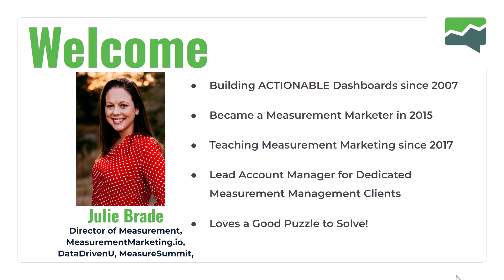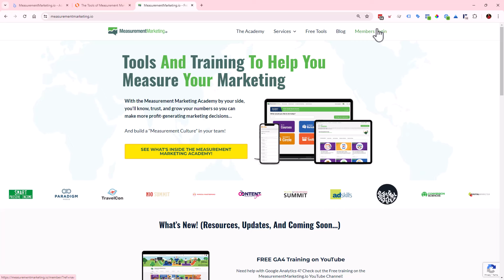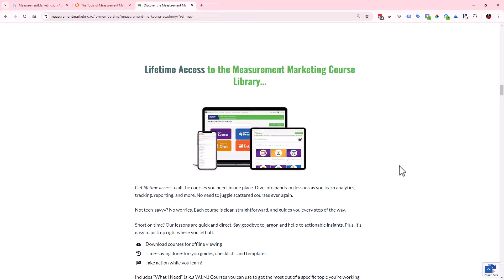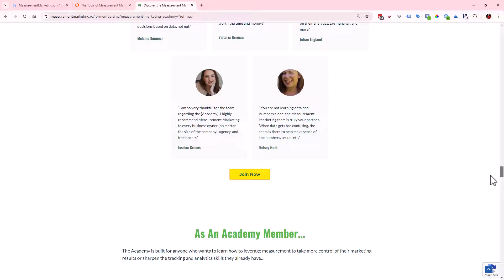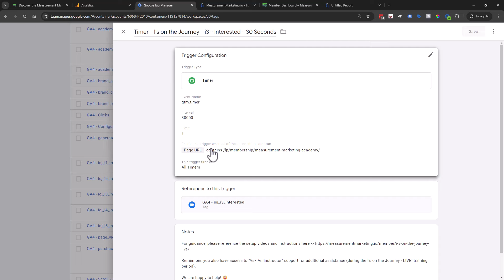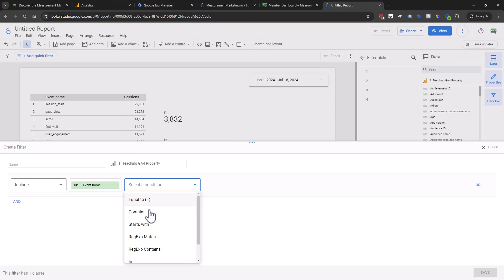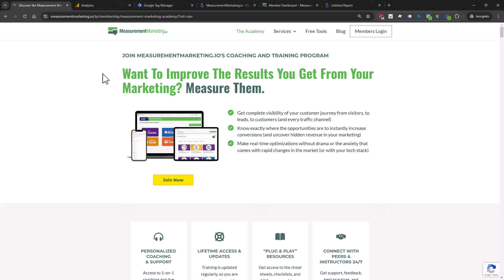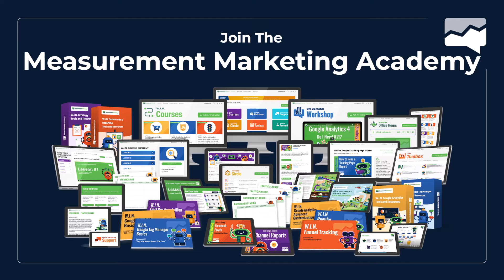How to Set Up I's On the Journey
Learn the strategy being our popular I's On the Journey (IOJ) method and see exactly how to build this in Google Tag Manager, see the data in Google Analytics, the use the data in Looker Studio.